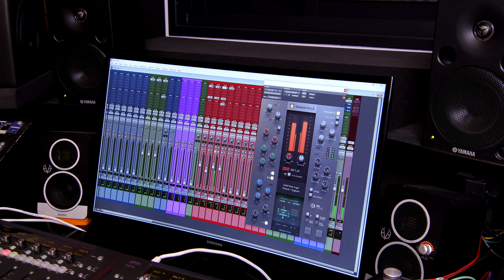דוד יעקובוביץ - הפקות ומיקסים !!!!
סרטון תדמית על השירותי הפקה ומיקס בחדר החדש

הטיזר החדש של האולפן !

פרוטולס
מסכם אנלוגי
פראמפ
קומפרסור
מולטי אטפקט
רמקולים
מוניטורים
כרטיס קול
מונחטורים
מיקרופון
מיקרופונים
אולפן
הקלטות
מיקסים
קונסולה
מיקסר
מיקס
פלאגינין
סאונד
מדריך
מיקס ומאסטרינג
טיפול אקוסטי
אולפן ביתי
אולפן מקצועי
הפקה מוזיקלית
קורס
מדריך מיקס
טכנאי הקלטות
טכנאי מיקס
לימוד סאונד באינטרנט
מיקרופון דינמי
מיקרופון קונדנסר
אייביד
קיובייס
קונטרולר
מקלדת שליטה
מדריך מיקס וסאונד
מדריך מיקס ומאסטרינג
איך מתחילים מיקס
כרטיס קול לאולפן הביתי
protools
avid
artist mix
universal audio
uad
apollo x
waves
mix
recording
recording studio
summing mixer
monitors
microphone